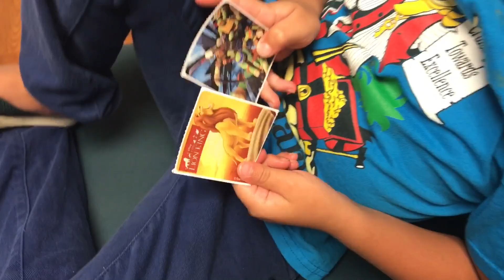VLOG | TRABALHO NA FAXINA | FILIPE NO DENTISTA | ROTINA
Meu nome é Fabia Lopes, casada, mãe de três filhos.
Sou mineira de Governador Valadares, morando na Florida, Estados Unidos a 15 anos 🇺🇸
trabalho como faxineira e gosto de compartilhar com vocês um pouco da minha rotina.
Também sou apaixonada com o mundo da maquiagem e amo fazer resenhas, enfim aqui trago sempre um pouquinho de tudo, espero que gostem, estou sempre aberta sujeitões e toda crítica construtiva será bem vinda 🙏🏼
Me siga no instagram, estou sempre mostrando minha rotina também através dos stories 💕
                  ✨⬇️ ME SIGA ⬇️✨

🌼🌼🌼Canal parceiro que indico🌼🌼🌼